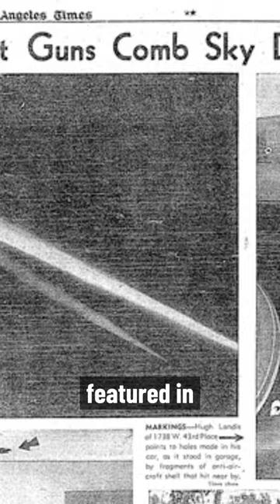Battle of LA 1942 in Under 60 sec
In the aftermath of the surprise attack on Pearl Harbor by the Imperial Japanese Navy on December 7, 1941, and the United States' subsequent entry into World War II, fears of a Japanese invasion or attack on the mainland United States increased, particularly on the West Coast.

In Juneau, Alaska, residents were advised to cover their windows at night due to rumors of Japanese submarines near the southeast coast.

On February 24, 1942, a warning was issued by the Office of Naval Intelligence that an attack on California could be expected within the next ten hours. That night, flares and blinking lights were seen in the vicinity of defense plants, prompting an alert that was lifted the following morning.

Air raid sirens sounded in Los Angeles County in the early hours of February 25, 1942, and a total blackout was ordered. Thousands of air raid wardens were summoned and the 37th Coast Artillery Brigade began firing machine guns and anti-aircraft shells into the air at reported aircraft, over 1,400 shells were fired. Pilots were alerted but their aircraft remained grounded. The artillery fire continued until the early morning and the blackout order was lifted at 7:21 am.

A photo published in the Los Angeles Times on February 26, 1942, that showed lights focusing on a saucer-shaped object has been cited in UFO conspiracy theories as evidence of extraterrestrial visitation. The incident remains a mystery to this day.